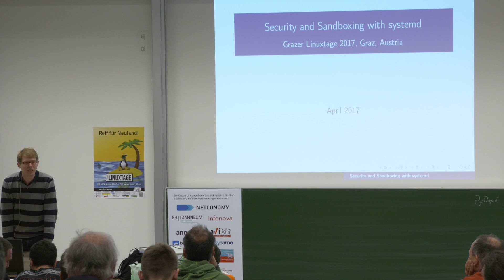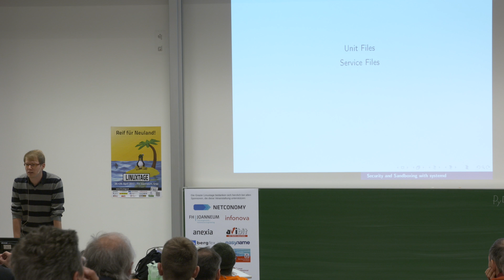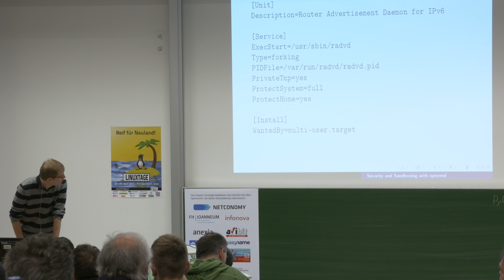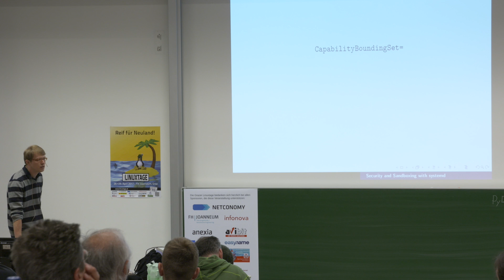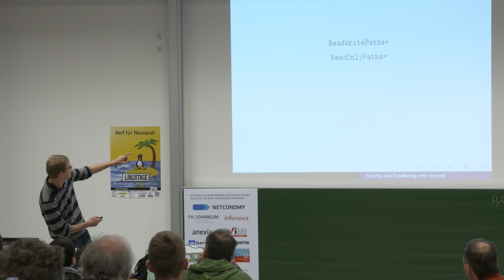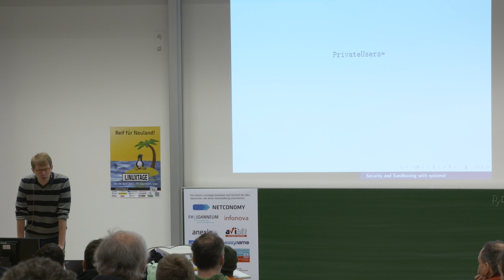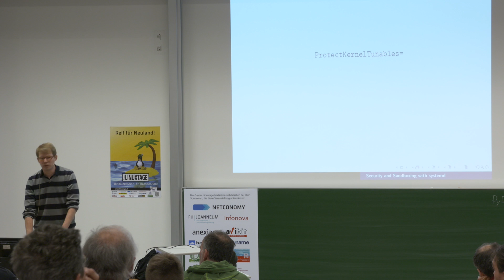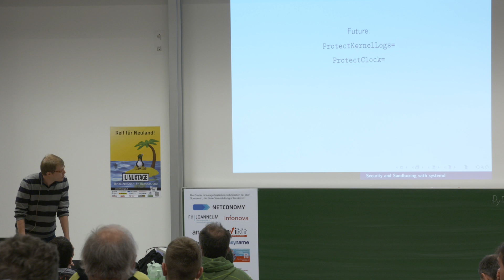Security & Sandboxing with systemd – Lennart Poettering – Grazer Linuxtage 2017 -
Vortragender:
Lennart Poettering

Titel:
Security & Sandboxing with systemd

Beschreibung:
In a post-Snowden world IT security is of high importance, in particular for network-facing system services. In this talk we'll discuss how systemd can help you locking down your services, in a straight-forward and effective way. We'll discuss a variety of security knobs you may make use for your services, including ways to minimize privileges, reduce the attack surface and run services with immutable file systems. We'll discuss how these service-level security features relate to other Linux security technology and where further development will hopefully get us.

This presentation will be technical, intended for administrators and developers.

Relevant keywords are: systemd, security, service management, sandboxing.